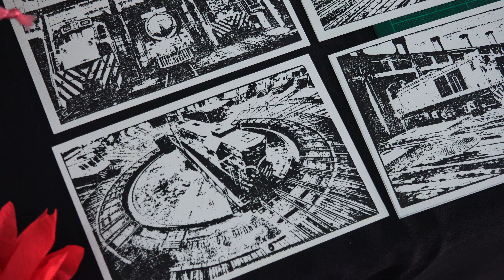「從彰化驛（SHOKA EKI）到彰化車站」鐵道文化展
【從彰化驛（SHOKA EKI）到彰化車站】記者會新聞稿
彰化縣城建縣即將屆臨300年，除了具有非常深厚的歷史底蘊，同時亦是臺灣非常重要的鐵道城市。從1905年3月26日彰化驛開始營運，迄今已逾百年歷史，這段時間彰化車站一直扮演交通樞紐、產業運輸、車輛維修的重要角色；連同扇形機關庫、臺鐵宿舍群、農業倉庫、鐵路醫院以及山海線調度場域，是見證彰化鐵道文化發展與產業運輸重要的工業遺產。
2014年3月17日，半線新生會發起彰化臺鐵舊宿舍群搶救運動，迄今已逾四年多，這段期間保存運動的志工們不斷投入能量，進行舊宿舍群的環境整理、建築測繪、文獻考察及住戶訪談，並組織「彰化縣鐵路村文化再生協會」，參與臺鐵舊宿舍群未來政策的推動與討論，持續擴大運動串聯，希望能夠讓更多人認識它的歷史價值。
從去年年底開始，彰化縣鐵路村文化再生協會、賴和文教基金會、半線鐵道文史工作室、旅咖啡、山海線農學市集、彰化縣小西文化協會、彰化健康養生協會、台灣健康空氣行動聯盟、彰化縣醫療界聯盟等公民團體串聯起來，策劃一系列的「講講八巷」活動，以公民論壇為軸線，結合在地市集、文化導覽、藝術裝置、音樂展演、攝影展，希冀藉由推展這些文化活動，讓不同的價值觀能夠彼此激盪，觸發大家對彰化臺鐵舊宿舍群未來空間活化的想像。
這次，我們擴大活動規模，於7月28日-7月29日策劃鐵道文化展－「從彰化驛（SHOKA EKI）到彰化車站」。這次策展活動，我們將展出不同時期的鐵道史料、文物，並結合文化導覽、市集擺攤、議題演講、音樂表演及模型展演，讓前來參與的民眾一起透過行動，實際感受彰化鐵道歷史的溫度。同時，我們也將規劃「鐵道模型動態運轉會」，號召全臺喜好鐵道模型的朋友，自備模型車輛一同參與運轉。
最後，我們在這邊也殷切期盼公部門能盡快著手宿舍群的修復工程，讓全臺目前保存最完整的彰化臺鐵舊宿舍群能夠早日重現往日風華，使民眾有機會親身走入宿舍群內，認識這塊鐵道文化瑰寶！
主辦單位｜彰化縣鐵路村文化再生協會
合辦單位｜山海線農學市集、半線鐵道文史工作室、半線轉轍-彰化城市願景工作坊、旅。咖啡、旅庫。彰化luko Changhua travel library、彰化縣小西文化協會、 彰化縣彰化市民生國民小學、賴和文教基金會
協辦單位｜台灣健康空氣行動聯盟、彰化鐵路工會、彰化縣醫療界聯盟
贊助單位｜ASArobot.Taiwan、Best Choice彪騏有限公司 燈光音響執行、三鶯重工、未來音樂、台灣鐵道故事館、佳鈺精品社-國旅卡特約店、創意鐵道模型社、福井食堂、 農村武裝青年、《模。漾》模型工作室、憶象文創